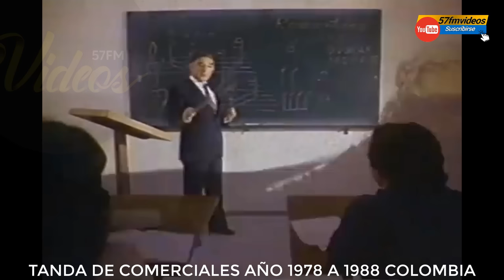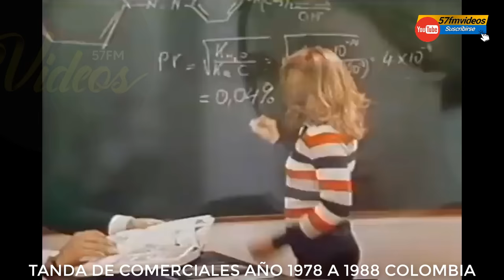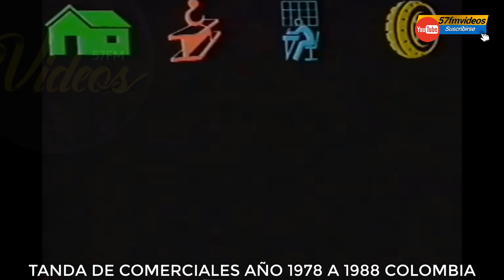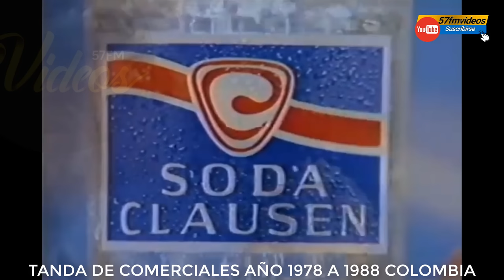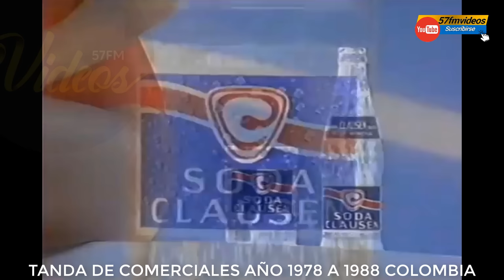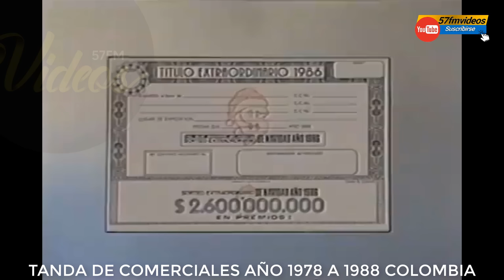TANDA DE COMERCIALES VIEJOS DE COLOMBIA 1978 A 1988 HISTORIA DE LA TELEVISION COLOMBIANA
NATURAL COLECTION
COMPU EXPO 1984
CAFE DE COLOMBIA
LADA AUTOMOVILES
AGUARDIENTE CRISTAL
SMART COSMETICOS
BANCO CAFETERO
CAFE EXCELSO FEDERACION DE CAFETEROS
ACEITE MOBIL SUPER
FERIA INTERNACIONAL DE BOGOTA
YOGURES LA CAMPIÑA
CLUB SODA CLAUSEN
JABON PURO DE VARELA
CORFERIAS
FERIA DEL HOGAR
NO A LAS DROGAS POLICIA NACIONAL
SORTEO EXTRAORDINARIO DE NAVIDAD 1986
CICLISMO EQUIPO CAFE DE COLOMBIA